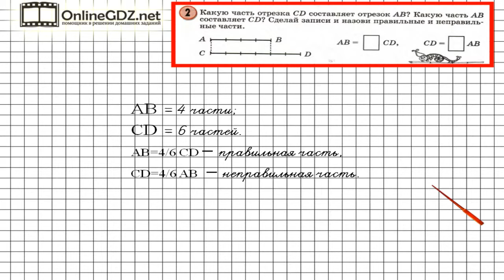Урок 6 Задание 2 – ГДЗ по математике 3 класс (Петерсон Л.Г.) Часть 2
В данном номере определяем, какую часть отрезка CD составляет отрезок AB и какую часть AB составляет CD.  Делаем записи и называем правильные и неправильные части.